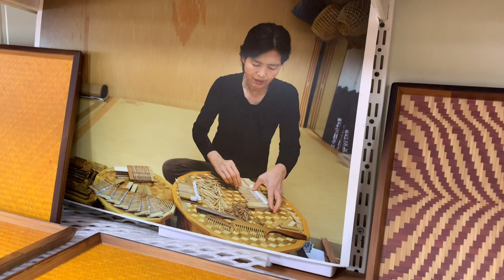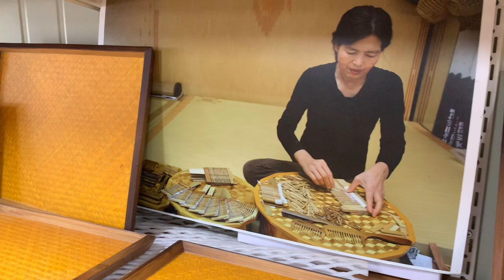한국대나무박물관내 진성공예 국산 수공예 죽공예품